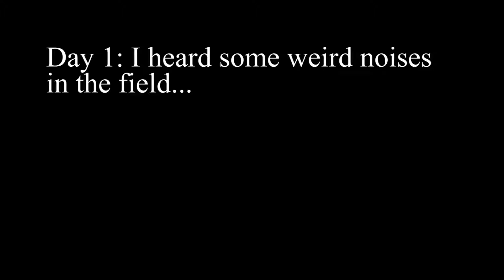Spooky incident during set design